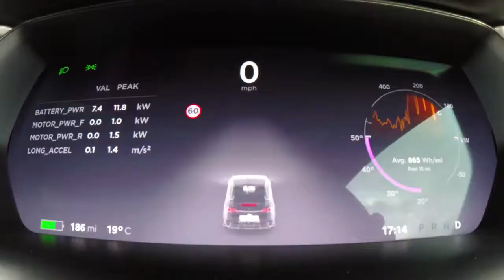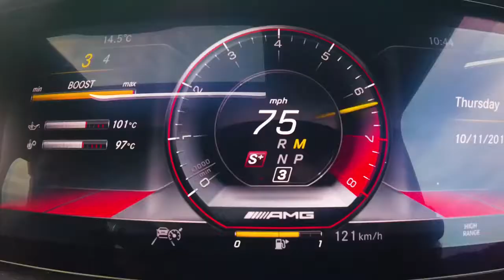Lamborghini v Tesla X v Mercedes G63 v Range Rover Sport & ROLLING RACE